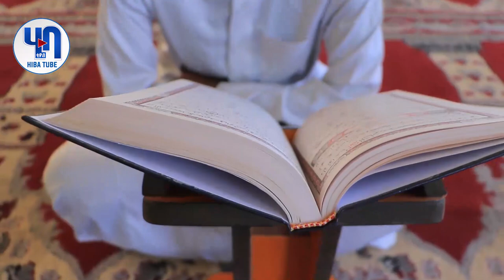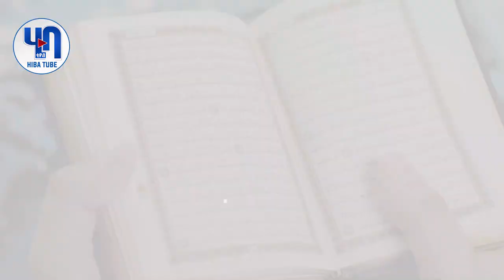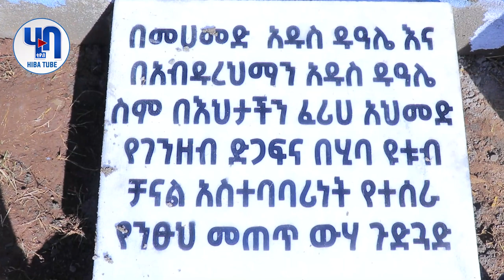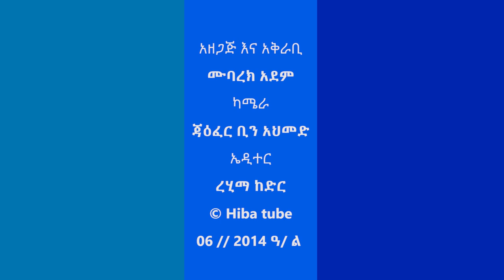መስቃን ላይ ያሰብነው ተሳካ||ደስታችን ወደር የለውም